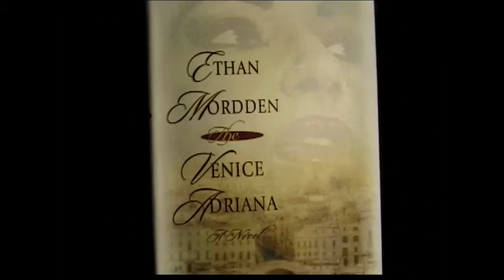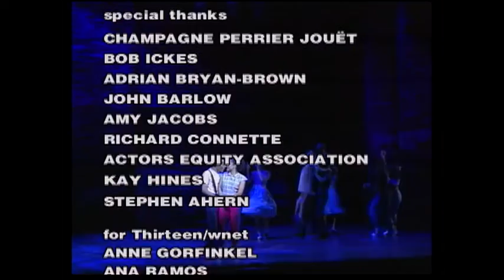Pacheco and Mordden on "The Capeman"